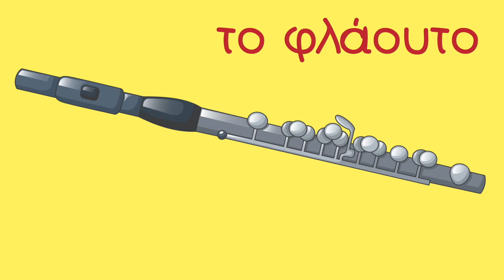Μαθαίνουμε τα Μουσικά Όργανα με τα Ζωάκια της Φάρμας | Βλέπω και Μαθαίνω | Μουσική | Εκπαιδευτικό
Βλέπω και Μαθαίνω | Mία σειρά από εκπαιδευτικά βίντεο από το Zouzounia TV. Σε αυτό το επεισόδιο μαθαίνουμε τα χρώματα και θα μας βοηθήσουν τα ζωάκια!